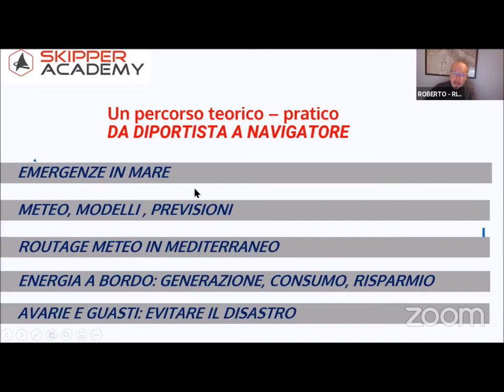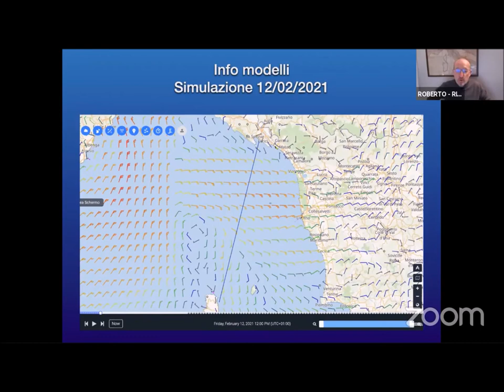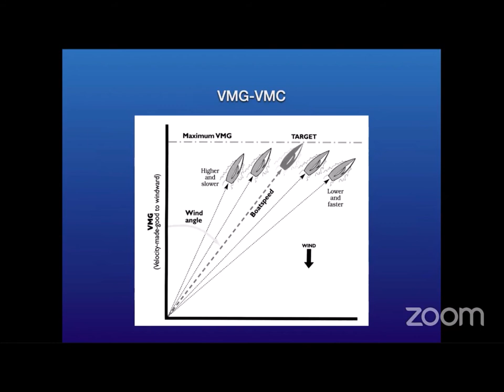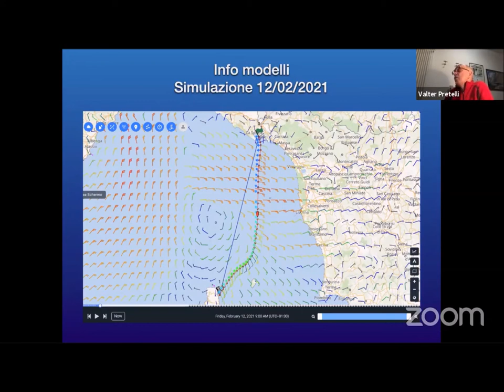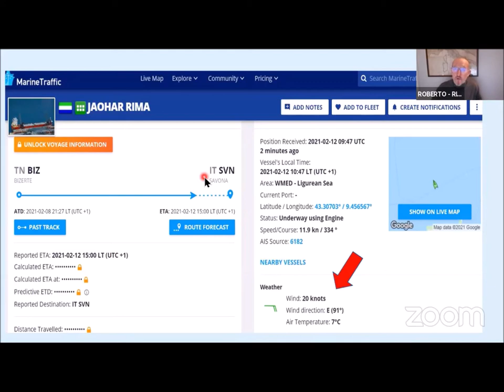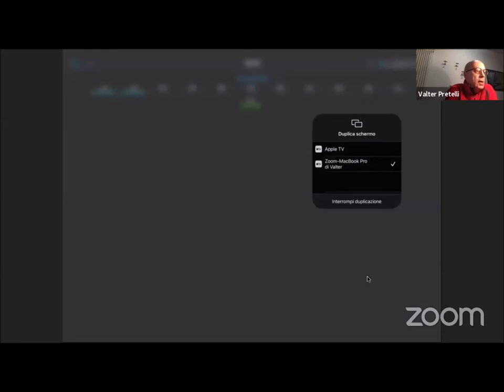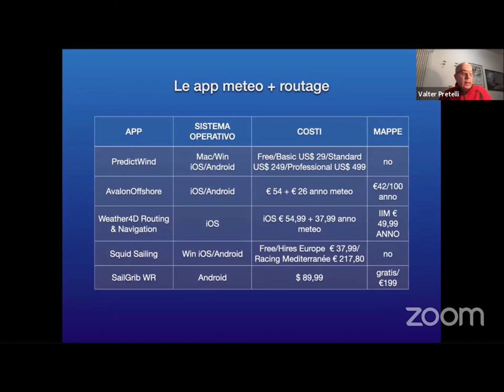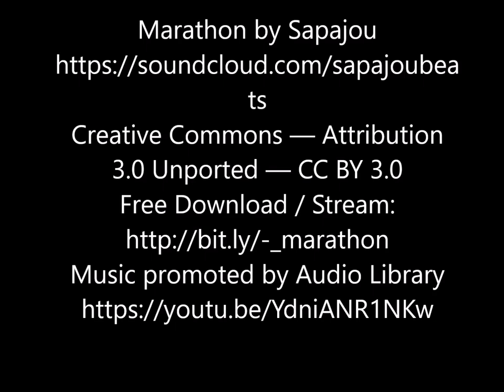WEBINAR ROUTAGE METEO: MA A CHE ORA ARRIVIAMO ?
Come e perchè fare meteo Routage per navigare in Mediterraneo